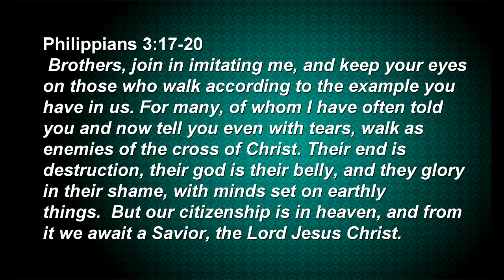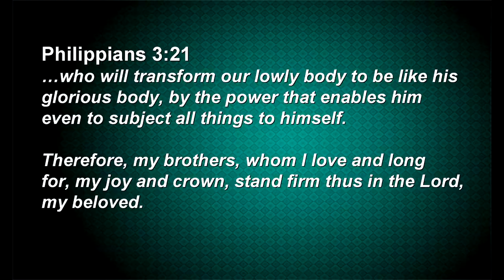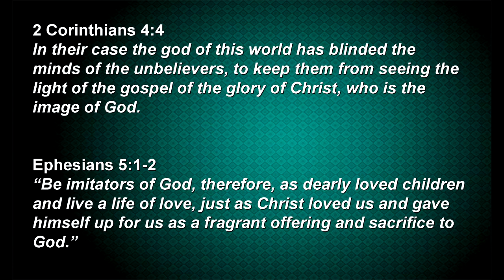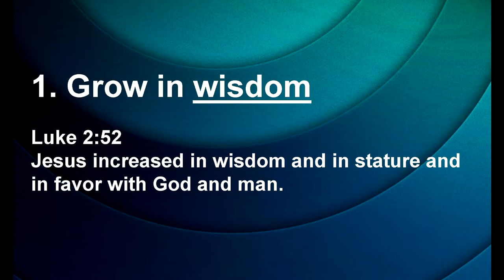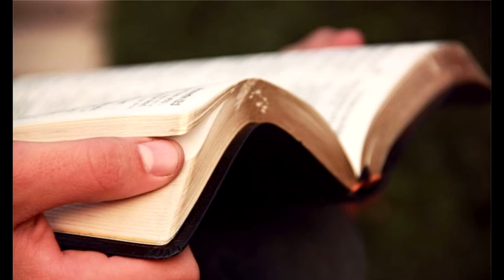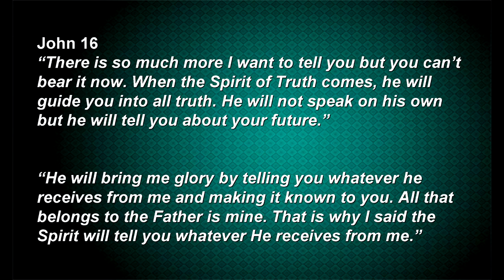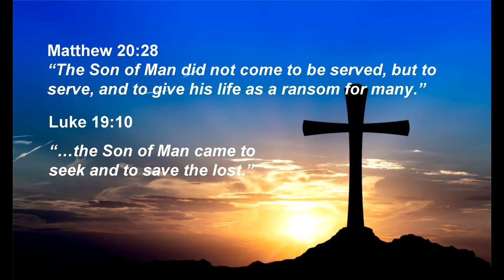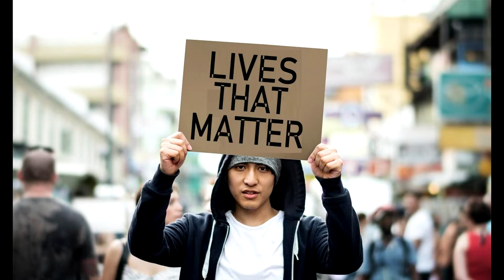Lives That Matter: Citizens of Heaven